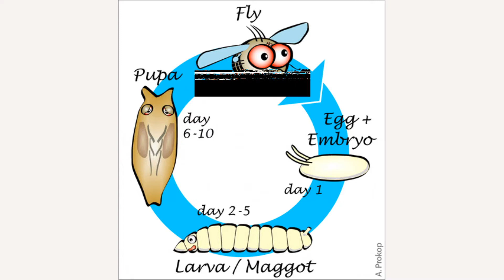Vẽ con ruồi bằng chữ cái tiếng Anh | How to turn Words Fly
Câu chuyện con ruồi và ô cửa kính
Có một con ruồi nhỏ bị giam trong một căn phòng kín bao vây bởi những ô cửa kính. Ruồi tìm mọi cách đập vào cửa kính để tìm lối thoát ra nhưng vô vọng.
Với nỗ lực và lòng kiên trì, ruồi nghĩ rằng: “Nếu như không đạt được một điều gì đó thì đơn giản là mình cần phải tập trung nhiều sức lực vào nó hơn. Chỉ cần cố gắng nhất định sẽ thành công”. Vậy là ruồi ta tiếp tục quăng cả thân mình vào cửa kính với hy vọng có thể vượt qua chướng ngại vật và tìm được tự do. Nó sẵn sàng đánh đổi tất cả để đổi lấy tự do mà nó hằng khao khát.

Tuy nhiên, nỗ lực điên cuồng thì chẳng đem lại điều gì cả. Một con ruồi nhỏ bé dù có nỗ lực đến đâu chăng nữa cũng không thể làm vỡ cửa kính cứng rắn kia được. Ruồi biết điều đó, nhưng nó bế tắc bởi không biết làm cách nào khác, và nó quyết định lao đầu vào làm điều vô vọng.

Kết quả là sau bao nỗ lực, ruồi vẫn không thể giải thoát. Nó tuyệt vọng tìm nơi trú ẩn cuối cùng trên bậu cửa sổ và ra đi.

Có một điều mà con ruồi hoàn toàn không biết đó là cách cửa sổ mười bước chân, ở một góc của căn phòng, cửa ra vào vẫn mở. Ruồi chỉ mất khoảng vài giây để bay qua đó, len qua khe cửa và trốn thoát ra ngoài. Việc này chỉ cần đến một phần nghìn nỗ lực mà con ruồi đã bỏ ra để làm vỡ kính ô cửa sổ.

Tự do ở đó, lối thoát ngay bên cạnh, chỉ dễ dàng thế thôi. Nhưng tại sao ruồi không tìm được?

Tại sao ruồi lại cho rằng chỉ lối thoát đó mới mang đến khả năng đạt được sự tự do mà nó khao khát?

Giúp bé phát triển trí tuệ, khơi nguồn sáng tạo của trẻ
Những câu chuyện cổ tích ý nghĩa
Câu chuyện cuộc sống bổ ích
Dạy bé biết vẽ và nhận biết màu sắc
Tập tô màu